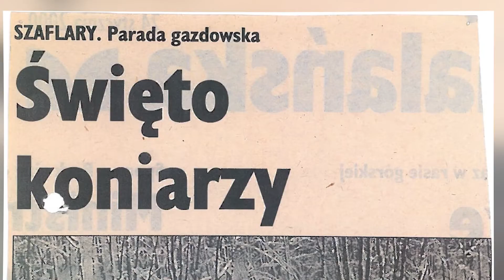Góralskie Kumoterki 2020/2021- zapowiedź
Wyjątkowe sytuacje wymagają wyjątkowych środków.
Taką sytuacją okazała się ubiegłoroczna pandemia, która nie pozwoliła na organizację tradycyjnych Kumoterek.
Organizatorzy jednak nie pozwolili na to by to ważne wydarzenie zostało na ten rok zapomniane.
Już dzisiaj przedstawiamy Państwu zapowiedź cyklu filmów poświęconych Góralskim Kumoterkom. Kolekcjonerzy i wytwórcy sań oraz uprzęży wraz z jurorami przybliżą nam organizację tej corocznej imprezy regionalnej.